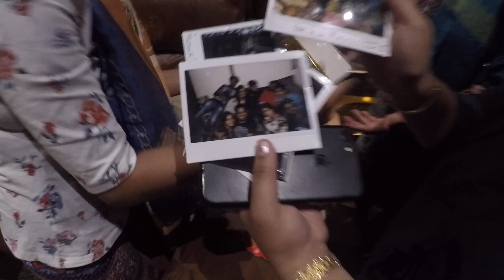Unique wedding proposal at PVR || Mayank and Simmi || Vlog#3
hello everyone
So my third Vlog is out and its a very unique one.
My friend plans to propose his girlfriend at a VIP lounge Cinema hall and Guess what she says, "YES".